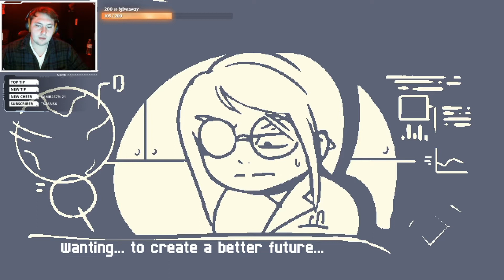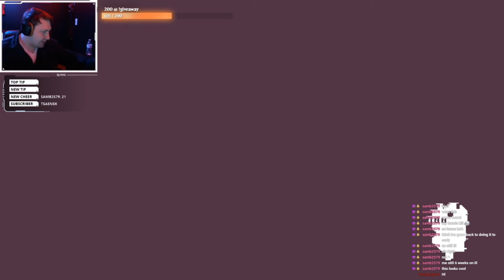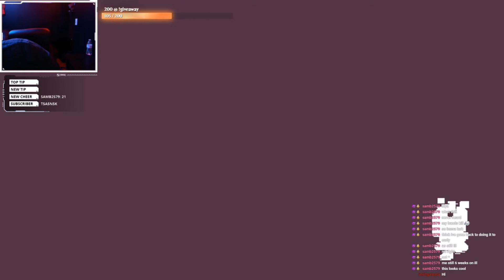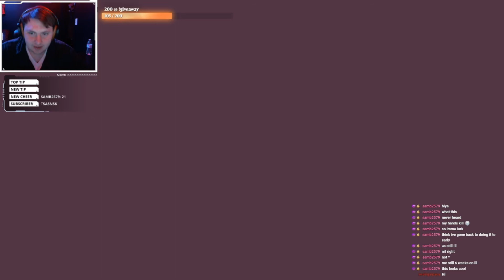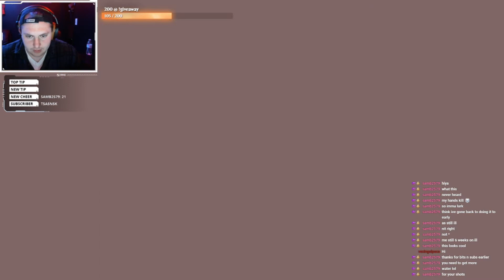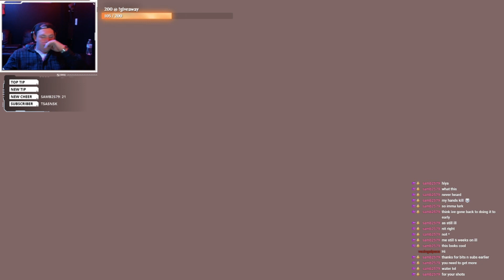sooo I played Kunai on stream...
I played this really cool Metroidvania game.
Stop by my Twitch for more!